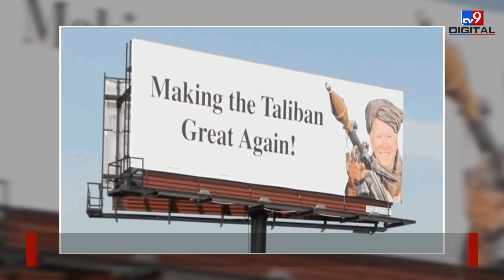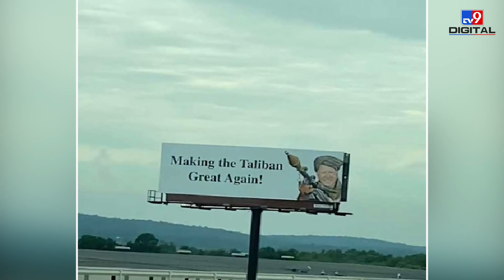America में Joe Biden के होमटाउन में लगे पोस्‍टर्स, तालिबानी आतंकी बने दिखे President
तालिबान पर अफगानिस्‍तान के कब्‍जे के साथ ही अमेरिका में डेमोक्रेट राष्‍ट्रपति जो बाइडेन के खिलाफ गुस्‍सा बढ़ता जा रहा है. बाइडेन को इस गुस्‍से की वजह से खुद के लिए ‘तालिबानी आतंकी’ जैसा शब्‍द तक सुनना पड़ रहा है. जैसे ही अफगानिस्‍तान में 20 साल का युद्ध क्‍या खत्‍म हुआ, राष्‍ट्रपति बाइडेन के लिए स्थितियां ही पलट गईं. ठीक एक साल पहले तक वो लोकप्रियता के नए आयामों को छू रहे थे. एक साल बाद लोग उन्‍हें आतंकी तक कहने से पीछे नहीं हट रहे हैं.

Credit: International । Arti Yadav/Producer । Sumit/Editor ।